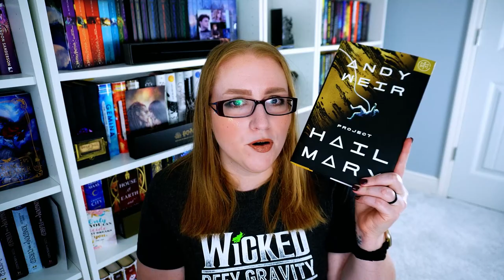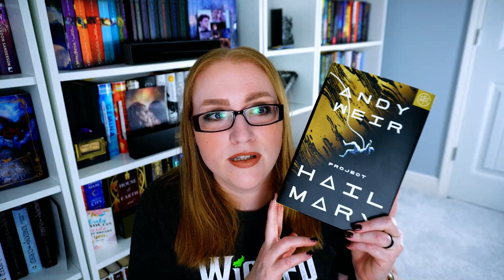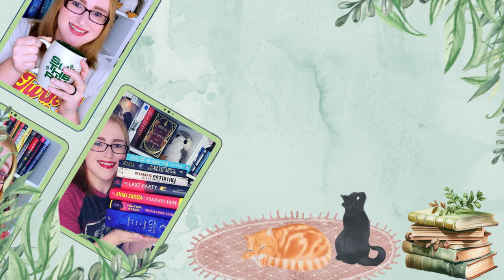Quarter Book Crisis Book Tag: First Quarter Reading Check In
Some additional small channels to Check out:
Rachel Walker: @bookcasecafe
Read Books With Claire: @readbookswithclaire
The Lit Review: @TheLitReviewForBooks
Holli Kate: @holliekaate

🌻Books Mentioned🌻:
The Women
The Last One
Project Hail Mary
House of Flame and Shadow
Empire of the Damned

🎶Music🎶:
End Credits: Music from Uppbeat (free for Creators!)